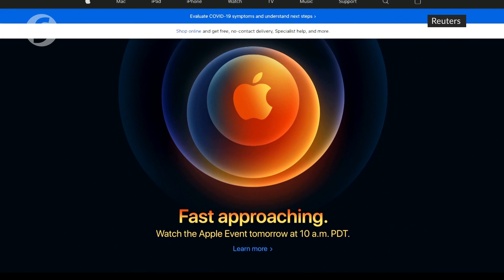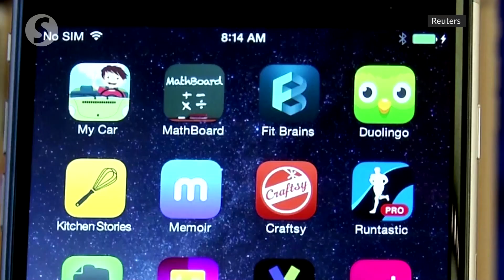Apple's new 'iPhone 12' has a 5G problem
5G will finally get its US closeup with the expected debut of Apple Inc's next iPhone on Tuesday (Oct 13).

But the blazing speeds promised will not materialise for most Americans.